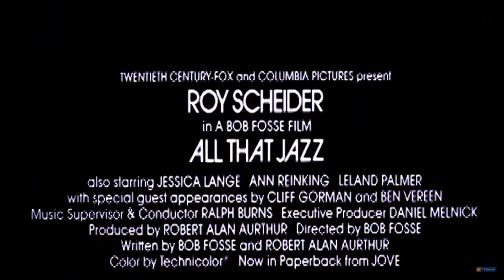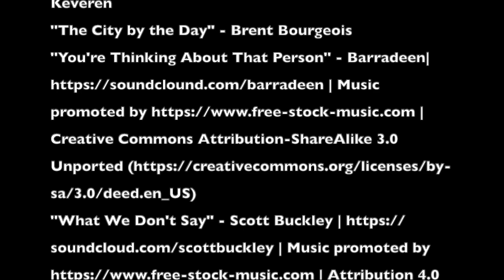Top 10 Cinema Portugal 1980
Top 10 dos filmes mais vistos em Lisboa e Porto no ano de 1980.

Top 10 most sucessfully movies in Lisbon and Oporto in 1980.